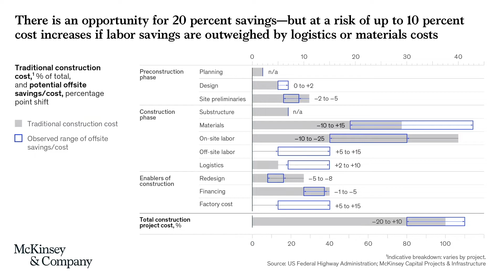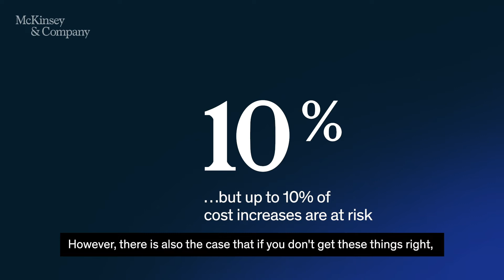How does modular construction impact costs?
McKinsey analysis finds that modular (or prefabricated) construction is a significantly faster way to deliver infrastructure and real estate, compressing schedules by up to 50 percent. But is it a cheaper way to build, as well? Associate partner Nick Bertram shares our findings.